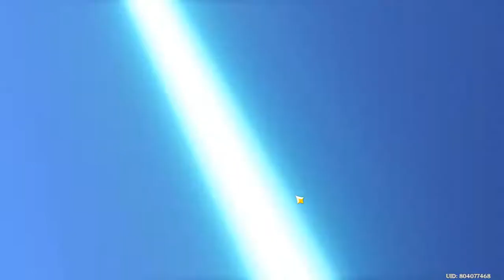Try my luck on Bennett Banner - Genshin Impact